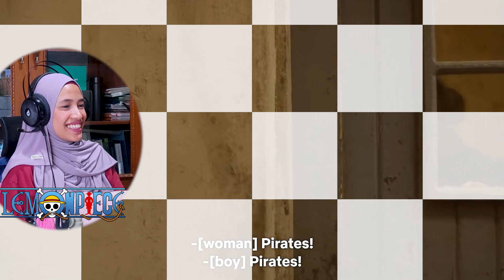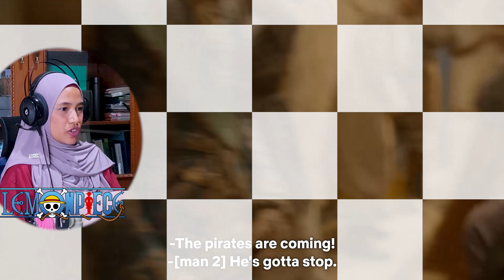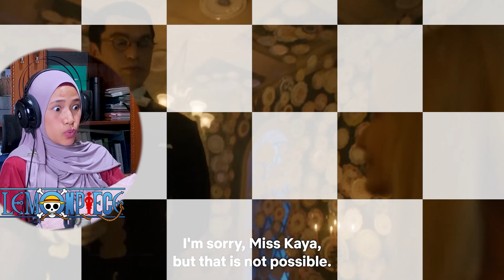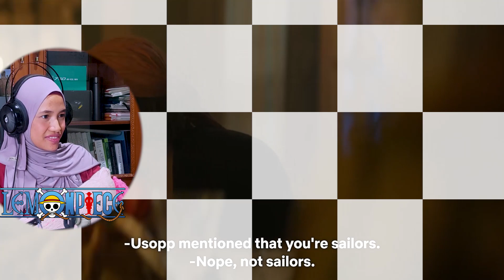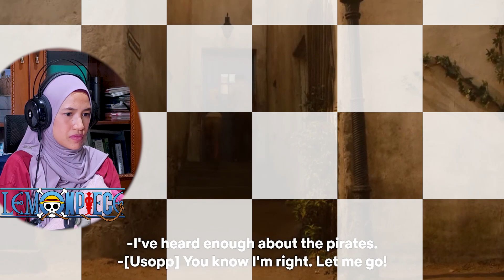LUFFY'S GRANDPA?!🔴 ONE PIECE NETFLIX LIVE ACTION EPISODE 3 & 4 REACTION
After getting tossed down a well by Kuro's subordinates Sham and Buchi, Zoro thinks back to his childhood and the death of his friend Kuina, who inspired him to be a swordsman. Usopp brings Koby and the Marines to the house for help, but Kuro manages to dissuade them while also giving them an unconscious Luffy who had eaten poisoned soup meant for Kaya. Usopp and Nami rush to Kaya's aid who has trouble believing that Merry is dead and that Klahadore is really Kuro, but quickly believes once Kuro starts attacking her so that he can inherit her shipyards. Zoro rescues Luffy from the Marines and the two head back to the house with Zoro battling Sham and Buchi and Luffy taking on Kuro. The Straw Hats are victorious as Kuro flees the island and Kaya rewards them with a recently built ship that Luffy dubs the Going Merry. Usopp is invited to join the crew while also admitting his feelings to Kaya who now wishes to be a doctor. Despite Koby's failure to capture Luffy, Garp tells him that he managed to draw them out. As the Straw Hats continue their adventure, Garp begins attacking their ship and Luffy reveals that Garp is his grandfather.